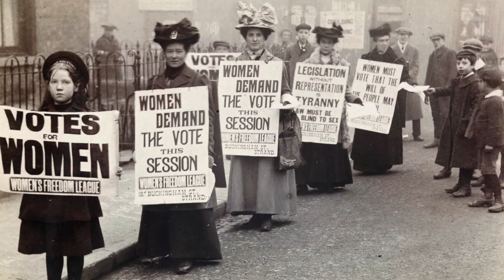International Women's Day- Karen Doores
Hear about Karen's career in rail this International Women's Day.